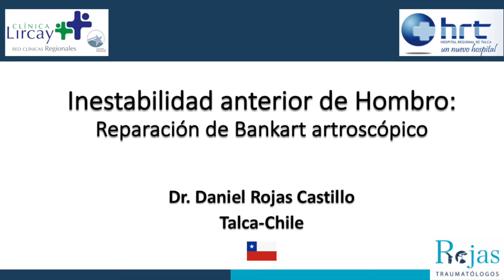Reparación de Bankart en Inestabilidad anterior de Hombro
La lesión de bankart es la desinserción del Labrum anteroinferior que se produce tras un episodio de Luxación anterior de Hombro y predispone a una Inestabilidad recidivante de Hombro.
Cuando no hay defectos óseos y han ocurrido pocos episodios de luxación de Hombro, podemos realizar la reparación de Bankart y reinserción del Labrum a la glena anteroinferior.
A continuación mostramos nuestra técnica quirúrgica.